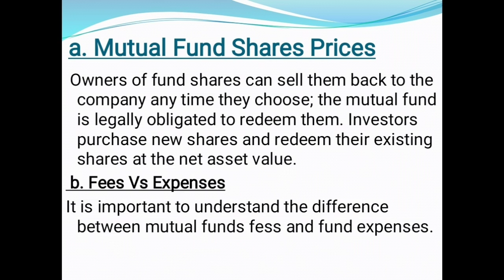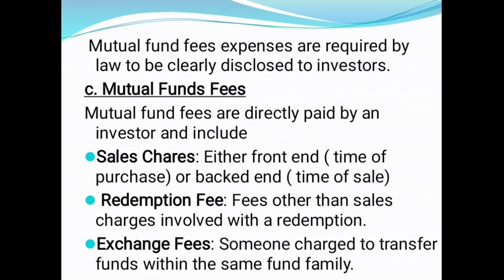Mutual Funds Shares Price| Fees Vs Expenses| learn to invest